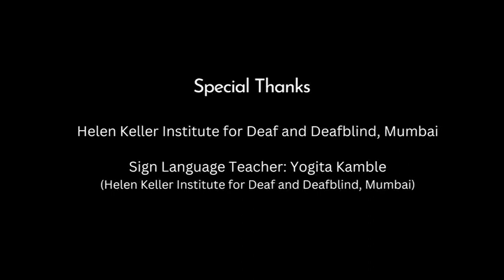Birds 2 (Punjabi) | ਪੰਛੀ ਭਾਗ 2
"Communication is fundamental to human nature and experience. While we rely on speaking and hearing, neither is necessary to communicate. Sign language is a communication system consisting of visual signs and gestures used by the Deaf community worldwide. Indian Sign Language (ISL) is the predominant sign language used in India, and its use in daily life is a human right for the Deaf. Promotion of ISL is also an important goal of the National Education Policy, 2020, and with this in mind, Pratham, in collaboration with CBM India Trust and the Hellen Keller School for the Deaf and Blind has developed videos in Indian sign language on day-to-day words so that children with hearing impairments are one step closer to rightful inclusion. The videos are a group of 51 videos, available free of cost in 11 local Indian languages in open-source formats.